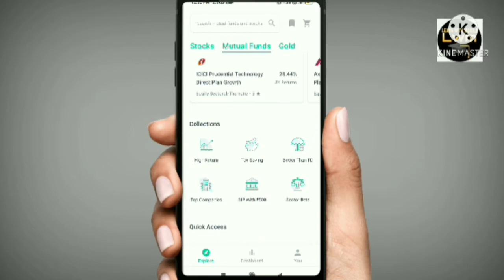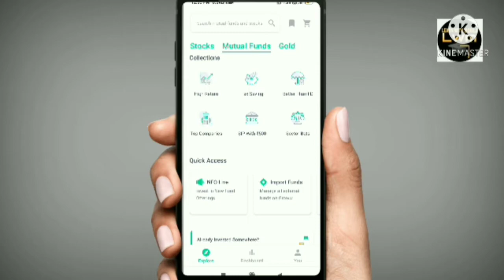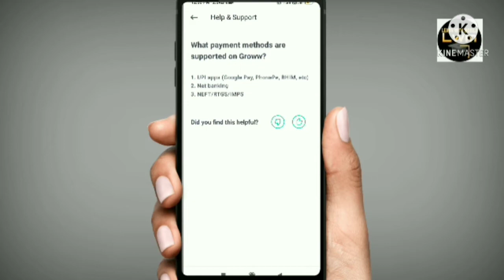groww app payment options | groww payment facility कौन कौन सी है?। groww app में कैसे देखें?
I hope this video is helpfull 👈thank you 😊 by learn with mobile

Your querys
1)groww autopay charges
2)how to close demat account
3)groww app permanently delete kaise kre
4)demat account charges
5)groww customer care number
6)jio sim online home delivery